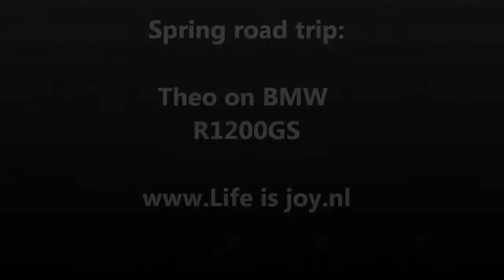EU motorbike trip; Theo on BMW R1200GS Music: Twerk Anthem - Tony Junior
Tags: BMW 2013 R1200GS-LC liquid coold winding days first connection highway minor technical problems Koblenz fun begins cozy Rhine valley perfect dry tarmac raining cats and dogs crossing Rhine Rastatt new sunny day preparations heading Baden Baden famous Black Forest B500 enjoying every curve and bump arriving Mulhouse next day the Vosges unfortunately dense fog rain the best warm stops after rain there is always sunshine loosing one man no fuel Trier Germany all reunited hotel lounge nightlife dance food drinks riding into a police trap losing driving licence in luxembourgh Police Confiscating driving licence luckily no jurisdiction lunchtime schnitzel view crossing the Belgian Ardennes famous Spa circuit aprilia tuono suzuki sv650s KTM 990 SMT Falco Honda VFR800 Enjoy fun off-road motorcycle allroad snow rock gravel tenere yamaha ktm dirtbike Camping Park world climbing canyon highway steep descent great views overtaking possible people motorbike minded giving space possible around the world RTW coast to coast CTC reis dolomites dolomieten karpaten balkan gebergte sun rain snow monuments nature culture fun happy service maintenance troubleshooting manual youtube zen art relex life is joy lifeisjoy enjoy East Great Britain Scotland England Isle of Man Netherlands Nederland Holland Germany Switserland Austria Italy Hungary East Great BMW R1200GS R1200R R1200RS R1200RT winding days first connection highway minor technical problems Koblenz fun begins cozy Rhine valley perfect dry tarmac raining cats and dogs crossing Rhine Rastatt new sunny day preparations heading Baden Baden famous Black Forest B500 enjoying every curve and bump arriving Mulhouse next day the Vosges unfortunately dense fog rain the best warm stops after rain there is always sunshine loosing one man no fuel Trier Germany all reunited hotel lounge nightlife dance food drinks riding into a police trap losing driving licence in luxembourgh Police Confiscating driving licence luckily no jurisdiction lunchtime schnitzel view crossing the Belgian Ardennes famous Spa circuit aprilia tuono suzuki sv650s KTM 990 SMT Falco Honda VFR800